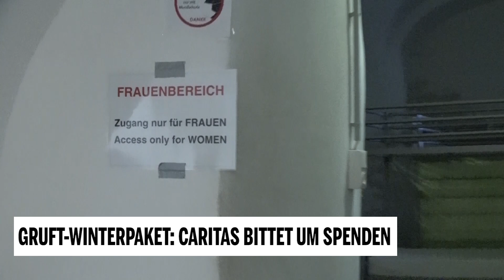Gruft-Winterpaket: Sabine Hanauer im Interview